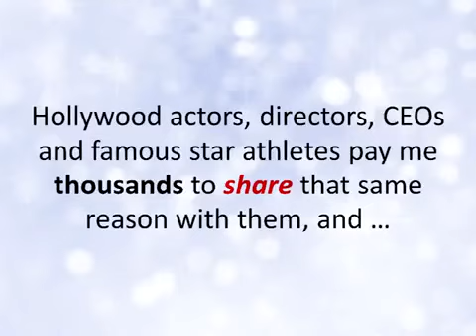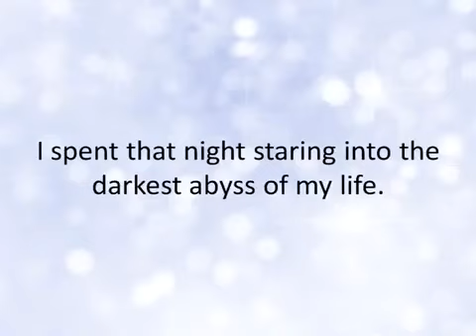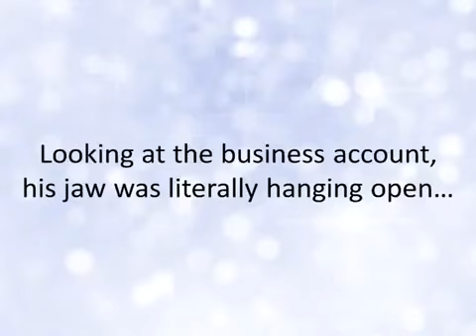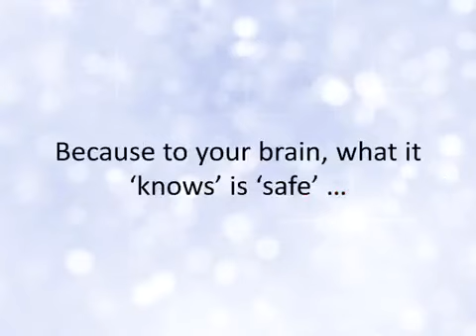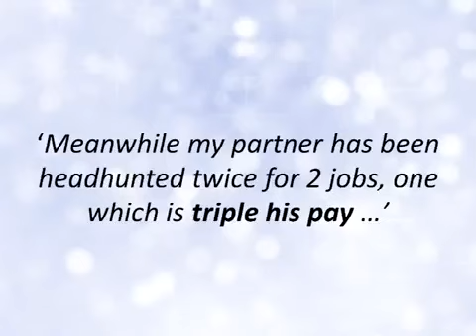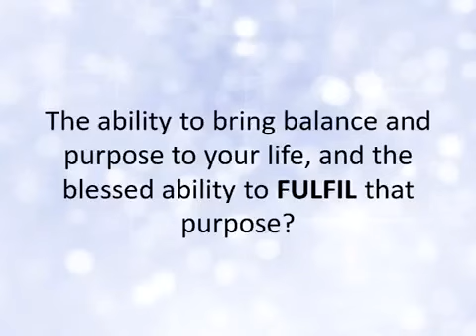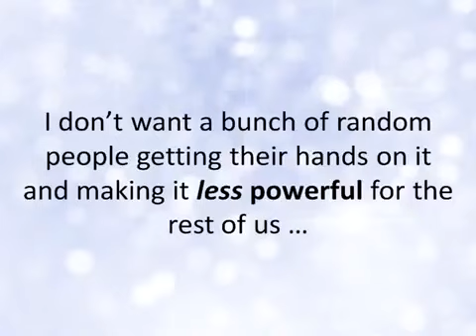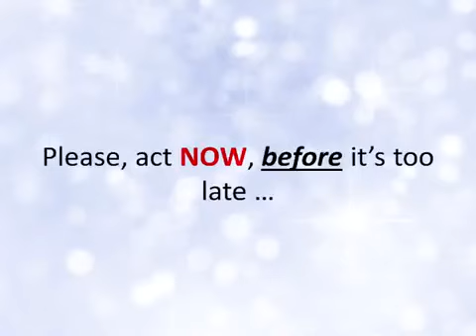How To Make Millions Online - The Secret Neuroscience of Millionaires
Get instant access to the program go:
Total Money Magnetism: The Secret Neuroscience of Millionaires
This is the step-by-step blueprint to 'de-programming' your poor person's brain, and awakening your natural, inborn money-making abilities...

So now, your mind is alive with the thoughts, the skills, the ideas, the drive, and the focus of a true MILLIONAIRE'S brain...
...Everything you need to quickly and easily get on the path to a lifetime of wealth and financial freedom!